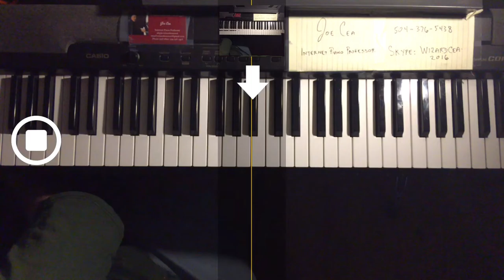The Shadow Of Your Smile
skype: wizardcea2016

Your support helps keep music alive